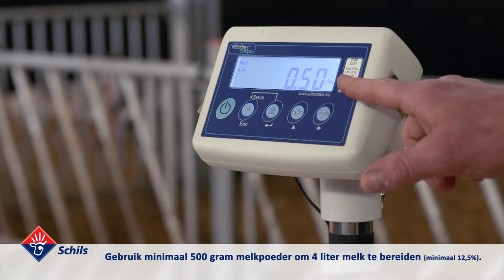Menginstructie kalvermelk - Schils BV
In deze video wordt er stap voor stap uitgelegd hoe melkvervanger voor kalveren aangemaakt moet worden.